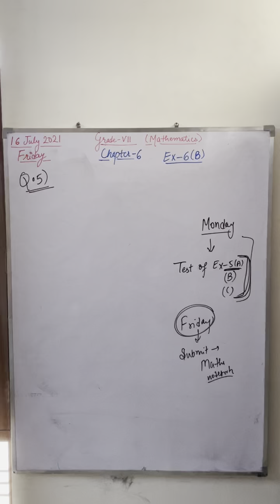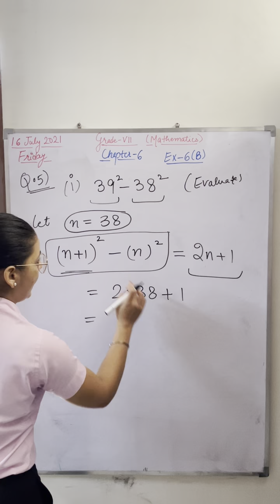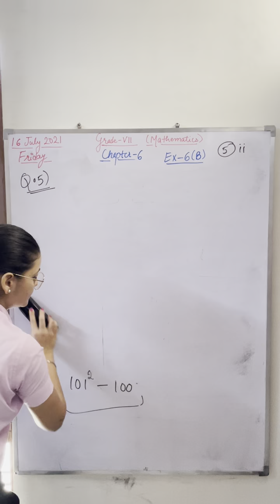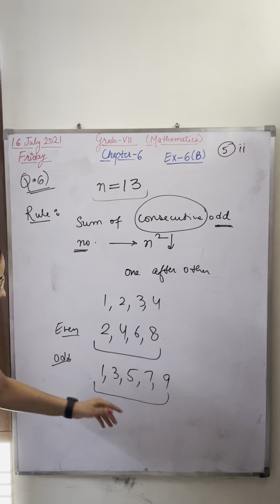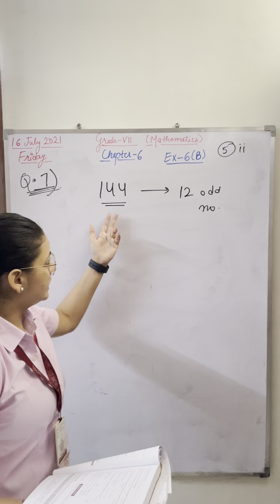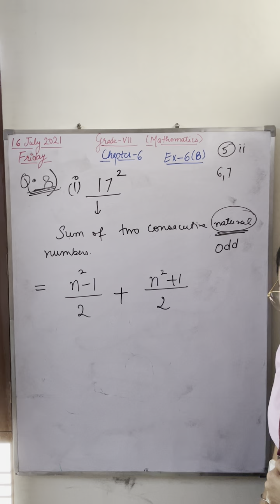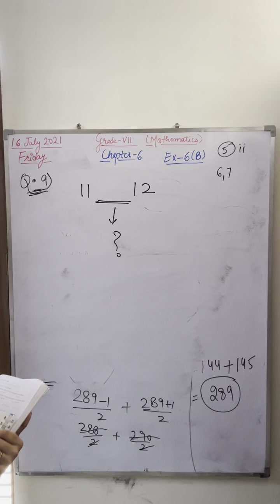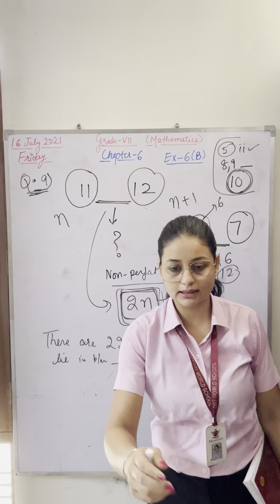CBSE | Mathematics | Grade-8 | Ratna Sagar | Chapter-6 | Squares and Square root | Ex-6(B)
Explanation of Ques-5 to 10